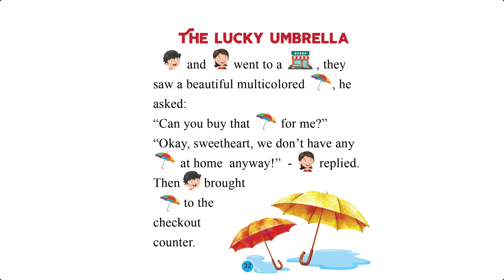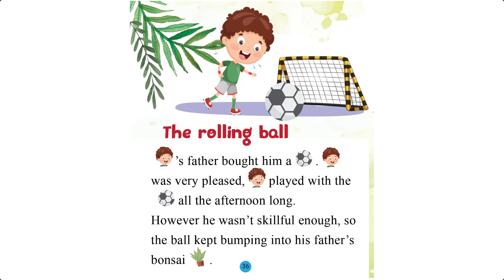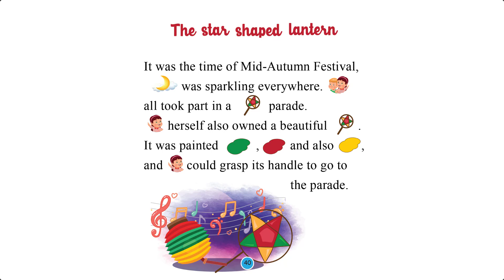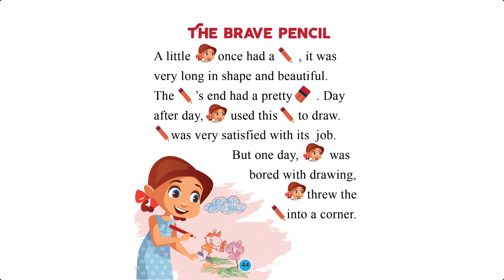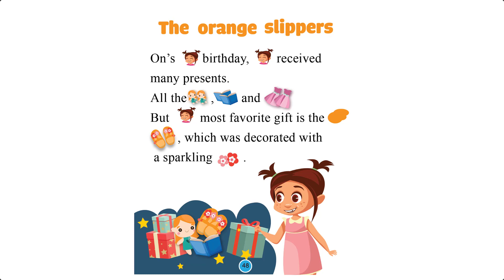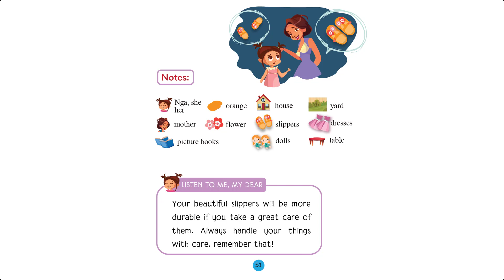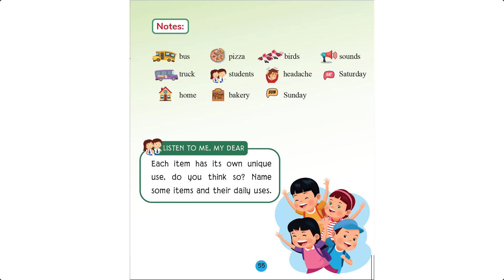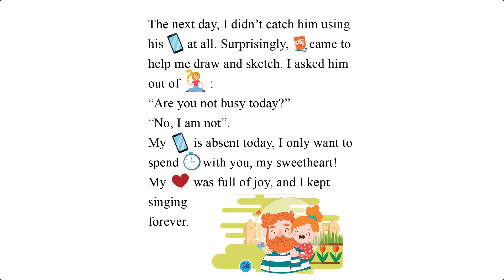Cây Bút Chì Dũng Cảm Phần tiếng Anh - Bé Tập Đọc - Học Điều Hay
Quý phụ huynh và các bé yêu quý!
Tiềm năng của trẻ em có được phần lớn nhờ công vun đắp mỗi ngày của cha mẹ. Ở các nước phát triển, người lớn có những cách âm thầm, nhẹ nhàng kích thích sự phát triển trí tuệ lẫn nhân cách của trẻ em thông qua các hoạt động trong cuộc sống thường ngày. Với sức mạnh của tiềm thức, cha mẹ có thể giúp bé ghi nhớ, kích thích tư duy não bộ, khả năng sáng tạo của trẻ thông qua hình ảnh, trò chơi và các câu chuyện ý nghĩa từ thời thơ bé. Những hình ảnh ăn sâu vào tiềm thức của trẻ sẽ là nền tảng phát triển trí tưởng tượng, nhân cách cao đẹp và trí thông minh ngôn ngữ cho đến khi trẻ trưởng thành. Hiểu được điều đó, chúng tôi xin gửi tới quý phụ huynh bộ sách song ngữ “Bé tập đọc, học điều hay”. Với bộ sách này, những câu chuyện nho nhỏ sẽ là công cụ hỗ trợ cha mẹ đồng hành cùng bé mỗi ngày. Cha mẹ có thể cùng đọc, cùng tương tác với trẻ bằng cách:
1. Đọc cho con nghe toàn bộ các câu chuyện, trong khi đọc, bố mẹ chỉ vào từng chữ.
2. Đọc cho con nghe toàn bộ truyện nhưng bỏ trống những điểm có hình để bé tự mình suy nghĩ và nói từ thay thế;
3. Để bé tự đọc, bé ghi nhớ rất nhanh nhờ vào hình ảnh.
4. Nói cho bé nghe từng bài học sau mỗi truyện.
5. Đặt câu hỏi để bé trả lời về các chi tiết trong truyện, bố mẹ sẽ ngạc nhiên vì những câu trả lời rất ngộ nghĩnh của bé.
Với hình thức song ngữ, bố mẹ cũng có thể cùng bé học tiếng Anh mỗi ngày thông qua các hình ảnh dễ thương.
Chúc bố mẹ và các bé có những giờ thư giãn vui vẻ cùng nhau!